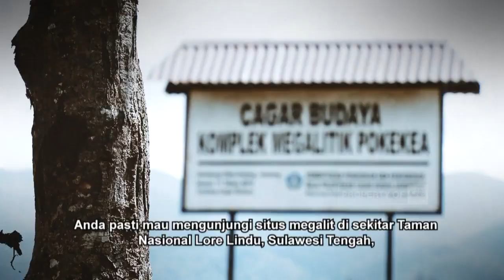Lore Lindu National Park Journey - Insight With Desi Anwar